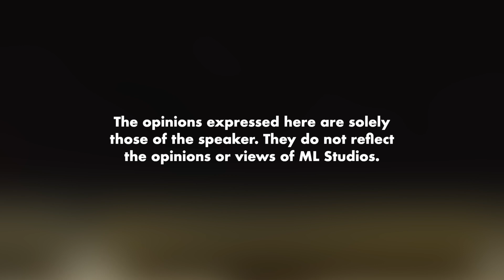3 Tempat Wajib Pergi di Bali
“Cewek atau cowok?”